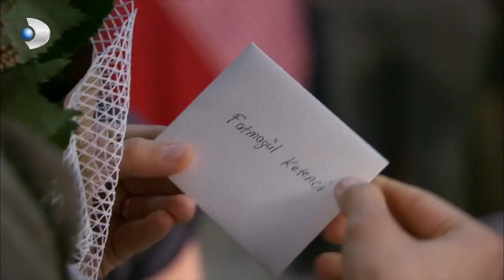Fatmagul Español - ¡Flores recibidas de Mustafa a Fatmagul! - Escenas Especiales